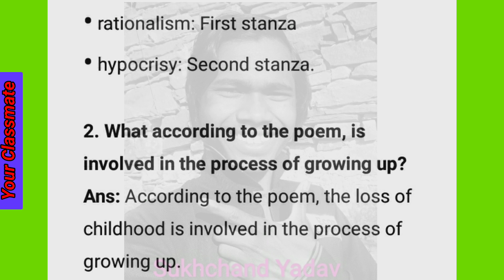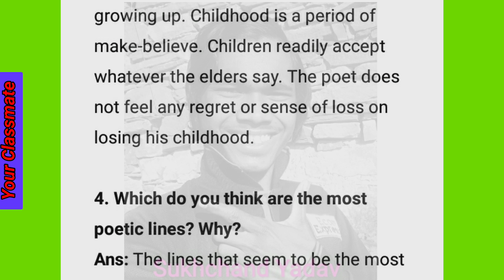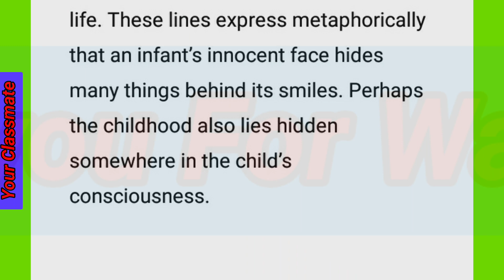childhood class 11 question answer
Yours'Queries:-

ncert solutions for class 11 english chapter 6 hornbill
ncert solutions for class 11 english childhood by classmate helper

 Video prepared and presented by Classmate Helper (Sukhchand Yadav)...